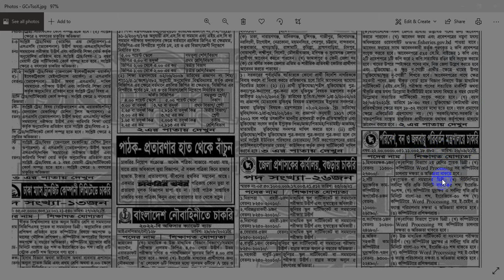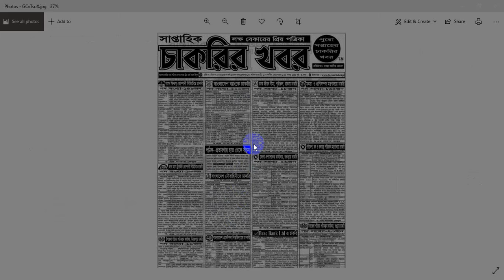সাপ্তাহিক চাকরির নিয়োগ বিজ্ঞপ্তি /Saptahik Chakrir Khobor Newspaper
সাপ্তাহিক চাকরির নিয়োগ বিজ্ঞপ্তি /Saptahik Chakrir Khobor Newspaper এর সকল নিয়োগ দেখুন এই লিংকে